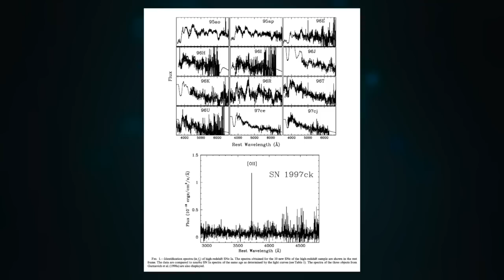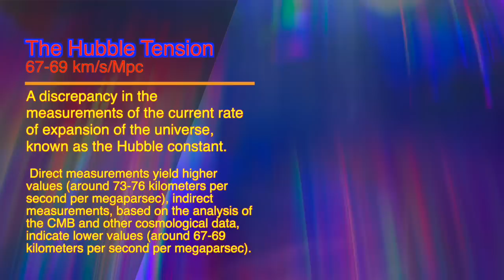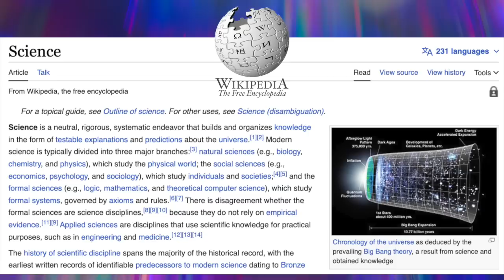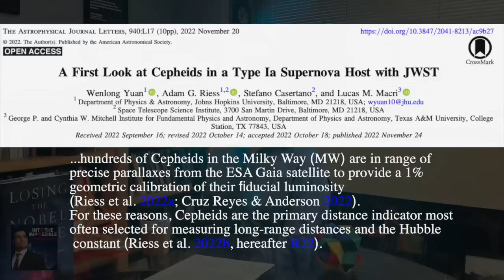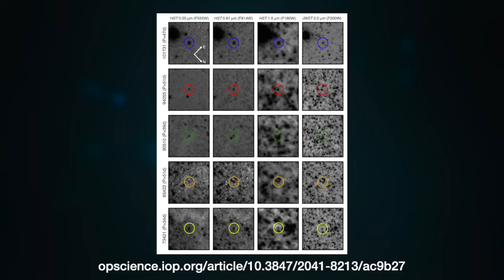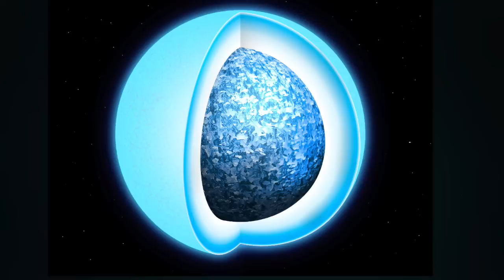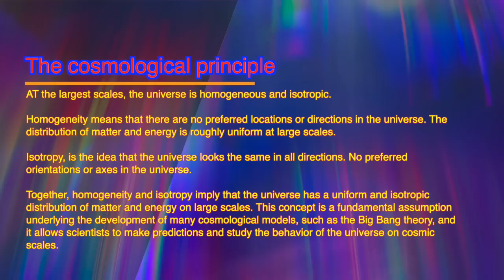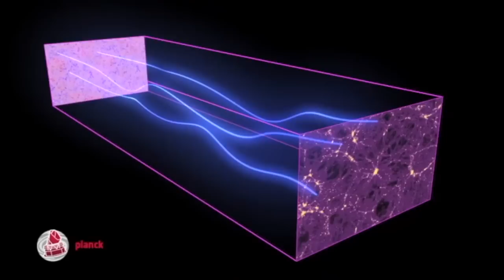Runaway Universe: Tensions Between Measurements & Predictions of the Hubble Constant. Einstein Wrong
Adam Riess is a renowned astrophysicist recognized for his groundbreaking research on the expansion of the universe with the 2011 Nobel Prize in physics Through extensive measurements and collaborations with other scientists, Riess discovered an intriguing tension in the size of the universe's expansion, which has steadily grown over the past decade. These results, reaching a significant level of more than 5 sigma, revealed an unexpected phenomenon: the rate of the universe's expansion seems to differ based on whether one starts from the beginning shortly after the big bang or from the present. This unexpected autonomy in the expansion challenged the traditional cosmological model, which tells the story of the universe's evolution from its inception to its current state. Riess's research has generated suspicion among many scientists, leading them to question whether the cosmological model itself needs revision. In his pursuit of unraveling the mysteries of the universe, Riess reminds us that advanced technology may often be mistaken for something magical.

On this episode of INTO THE IMPOSSIBLE Riess explores the challenges of measuring distances in the universe and the discrepancies between measurements of the expansion rate of the universe first observed by Edwin Hubble namesake of The Hubble Constant, a pillar of cosmology. From the use of parallax (dating back to ancient Greece) to the use of Cepheid variables and Type 1a supernovae,  Riess takes listeners on a journey through the cosmic distance ladder and the problem of the variation in the measurement of the Hubble constant known as the Hubble Tension. The possible role of dark energy is discussed, opening up new avenues for scientific investigation. Riess shares insights into the concept of the cosmological principle, and how it is challenged by the Hubble Tension.

The conversation touches on peak experiences, the awe-inspiring encounters with nature that trigger moments of gratitude and curiosity, and the importance of sustaining these feelings in scientific exploration.

Riess highlights the empirical nature of observational cosmology and the need for continued data collection and refining of models. Black holes, gravitational lensing, and Adam’s motivations to pursue precision science are discussed.

[00:00:59] Adam Riess proved Einstein wrong.
[00:07:21] Struggling with experiment results, seeking the truth.
[00:10:22] How to measure the expansion rate of the Universe.
[00:18:11] Peak experiences evoke awe and gratitude. Scientists may become desensitized to these feelings. Can curiosity be cultivated and sustained?
[00:22:11] Astroscientist praises author's writing in web paper.
[00:23:34] Measuring distances in the universe using parallax.
[00:29:21] Observational cosmology relies on empirical calibration tools and training sets to measure the properties of celestial objects.
[00:32:46] In 1998, distant supernovae showed the universe's acceleration. Researchers now use the James Webb Space Telescope to study cepheid variables, but The Hubble tension persists.
[00:38:21] Claims made by Subir Sarkar suggest a revision of the cosmological principle and challenge the consensus on dark energy.
[00:43:42] Looking at distant objects confirms Einstein's theory of general relativity through observations of gravitational lensing.
[00:51:19] James Webb Telescope surprised astronomers with galaxies that are older than expected.
[00:54:42], Theoretical implications of the Hubble Tension measurements

The Paper:
An updated measurement of the Hubble constant from near-infrared observations of Type